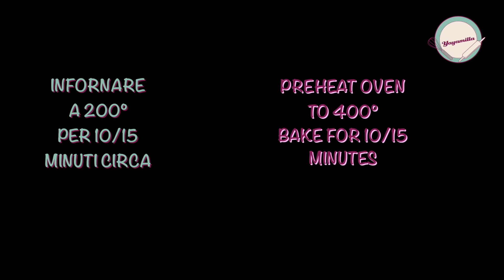Sticks di carote speziati al forno | Spicy Carrot Sticks oven-baked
🇮🇹 Gli sticks di carote speziati al forno sono degli stuzzichini buonissimi, facilissimi e light!
Pronti in pochi minuti si possono servire come antipasto, come contorno ma possono accompagnare anche un buon aperitivo.
Come per altri cibi anche per la cottura degli sticks di carote preferisco la cottura al forno, in modo da evitare la frittura ;)

🇬🇧 Wonderful, tasty, easy, light and oven-baked... the Spicy Carrot Sticks are the kind of snacks that will leave your mouth watering!
Ready in few minutes these spicy carrot sticks can be great for starters or as a side dish or as a healthy appetizer.
I rather cook some food, like the spicy carrot sticks, using the oven than frying it (even in summer time), so i can have the crunchy effect in my mouth but in a healthier version ;)